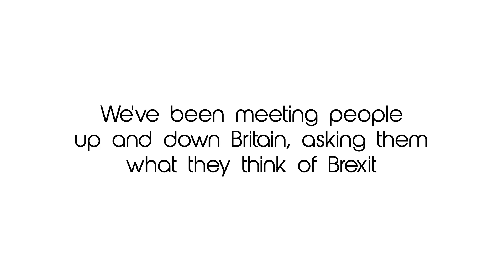Mansfield Voices - Everything is going up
Local voices of Mansfield speak up about issues that are important. From the love of the community to the problems of shops shutting down, antisocial behaviour and the need for government support.